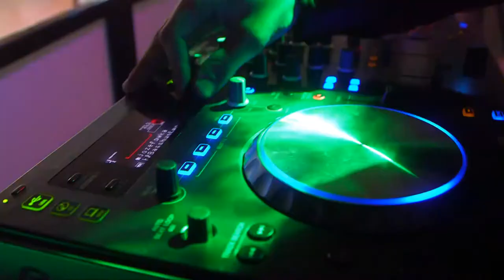Monika & Patryk powiedzieli sobie Tak Wedding Trailer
Monika i Patryk powiedzieli sobie Tak